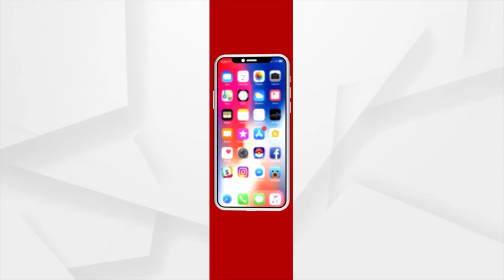ଜିଲ୍ଲାପାଳ ସାଜିଛନ୍ତି ବିଜେଡି ଏଜେଣ୍ଡାର କ୍ରିୟାନ୍ୱୟନକାରୀ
ବିଜେଡି ବିଧାୟକଙ୍କ ଅଙ୍ଗୁଳି ନିର୍ଦ୍ଦେଶରେ ଚାଲିବ ବ୍ଲକ । ରାଜ୍ୟରେ ଚାଲିଥିବା ଅଫିସର ରାଜର ଗୁମର ଖୋଲିଦେଇଛନ୍ତି କେନ୍ଦ୍ରାପଡା ବିଜେଡି ପର୍ଯ୍ୟବେକ୍ଷକ ଦେବାଶିଷ ସାମନ୍ତରାୟ । ଶୁଣନ୍ତୁ ଏନେଇ କଣ କହୁଛନ୍ତି ବରିଷ୍ଠ ସାମ୍ବାଦିକ ଅକ୍ଷୟ ସାହୁ